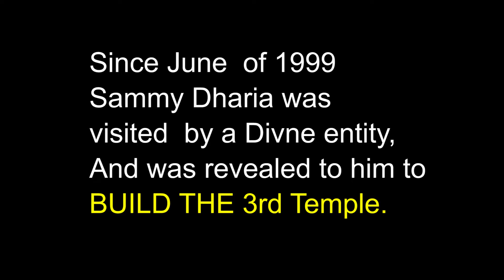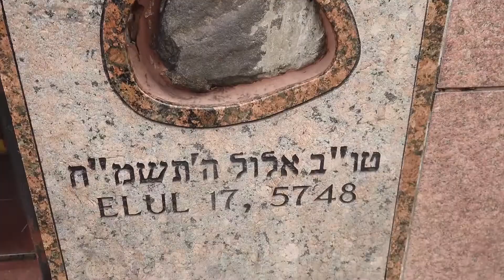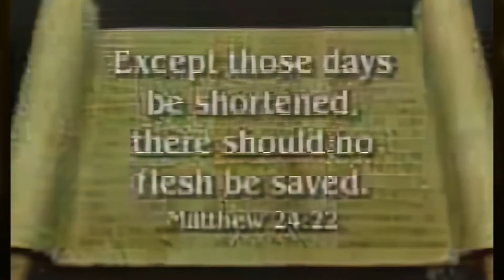Sammy the Jewish Messiah Moshiach Ben David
Sammy Dharia is here to Build the Third Temple Get Ready